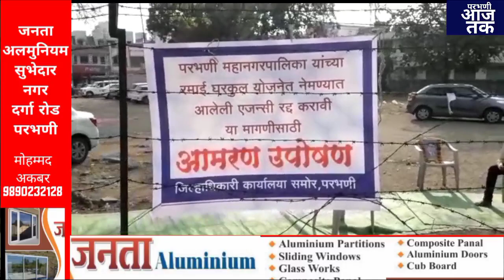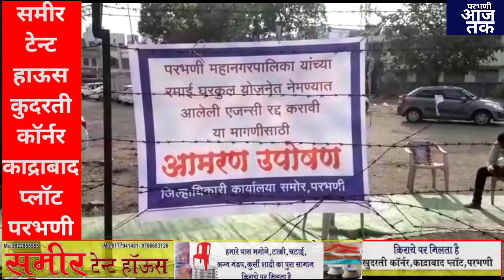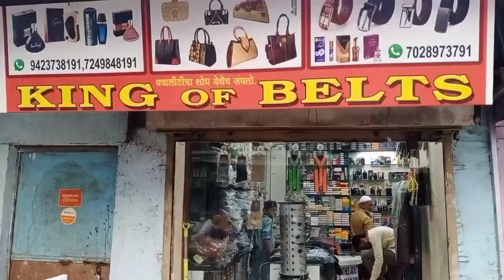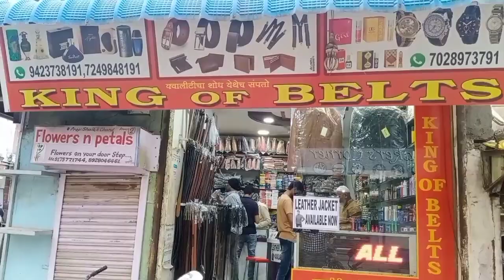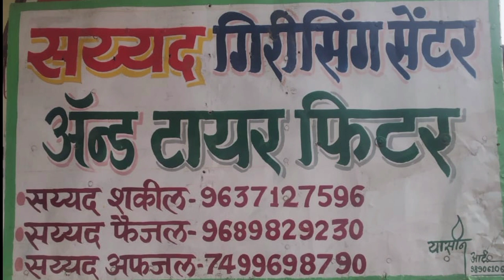राष्ट्रवादी पार्टी के सैकडों ने दिया राजीनामा.शालीमार फॅक्शन हाॅल मे जनजागृती कार्यक्रम.और खास खबरें